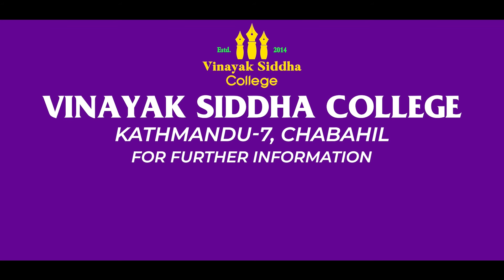V S Online Teej Dance Competition, 2077 S Online Teej Dance Competition, 2077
V S Online Teej Dance Competition, 2077

Nisha Karki

Gokarna

Vinayak Siddha College